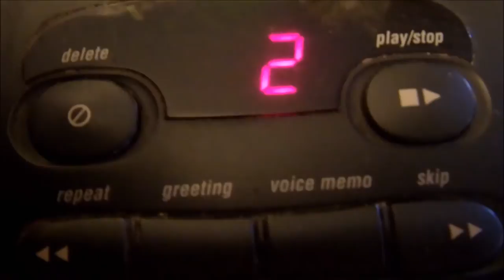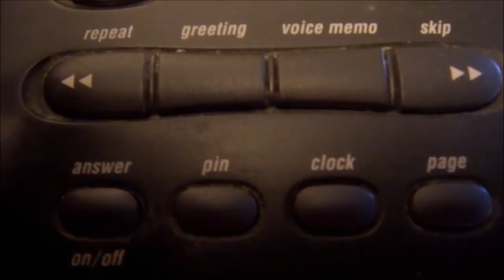2 of the Best Messages lately - A 2 legjobb Uzenet mostanaban